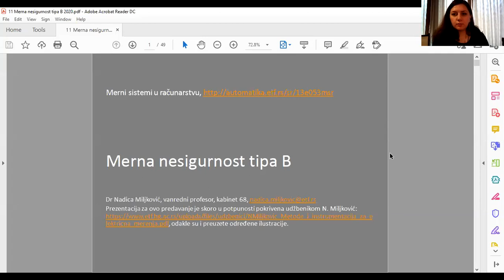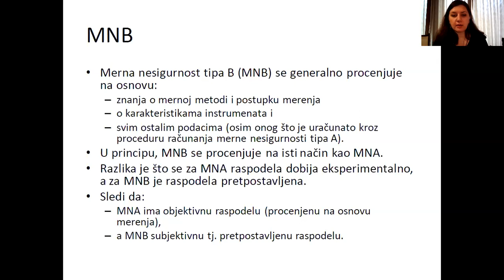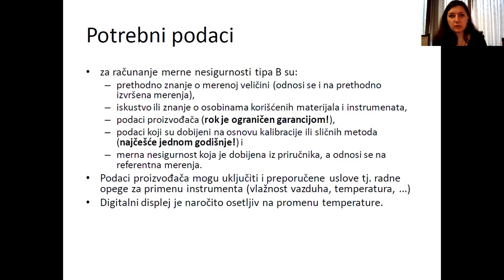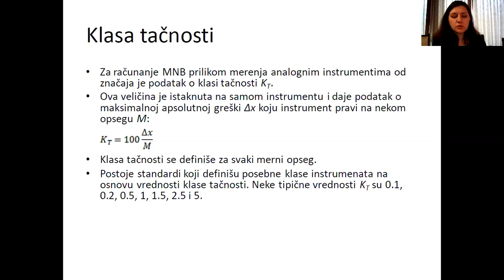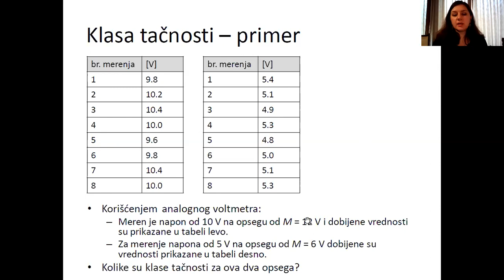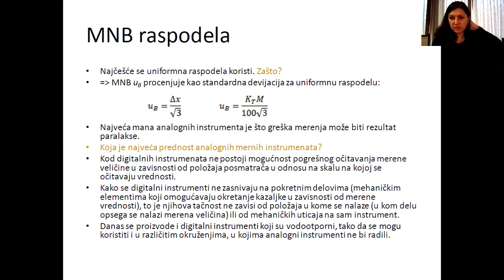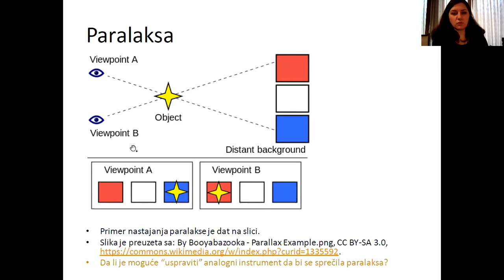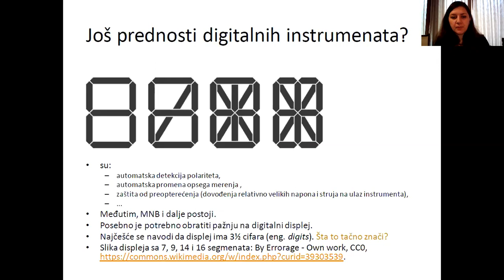MSR - Merna nesigurnost tip B, čas 1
Prvi čas predavanja iz predmeta Merni sistemi u računarstvu na temu merne nesigurnosti tipa B (13E053MSR, na Elektrotehničkom fakultetu Univerziteta u Beogradu koji je održan 24. decembra 2020. godine. Prezentacija je dostupna na